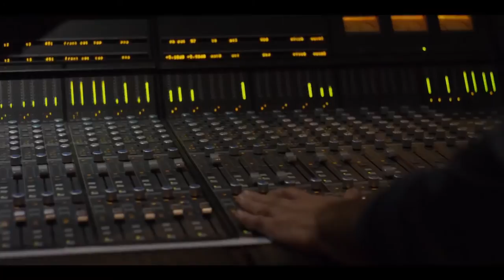WHEELER Drama, 2017 TRAILER